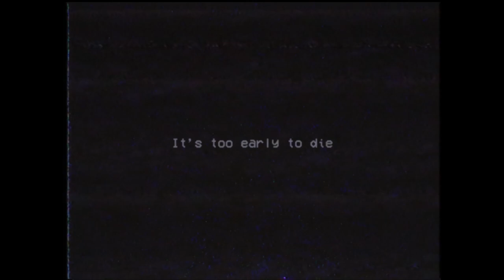🎶🌺 POPPY PLAYTIME SONG ► "Story of the Factory" ► EmDziak ★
I hope you like it and leave a like ^^

To the  @Mob_Entertainment
You guys are making such a good job and I can't wait to see more :3

★ Lyrics ★

I don't know where this days gone
But I don't want to be alone
One day this place was so strong
Everything here is what I knows

We're making some sort of dolls
That can move, and that can talk
One of us made somethings wrong
And now there is no place to fun

Huggy Wuggy
Now I think his after me
Poppy Cutie
She's a monster like him here?
My co-workers
I think they are still in here
But I must to
Come and prove it without a fear

Every tape here
Telling another history
Lots of toys
That wants to make me suffer this
Someones there?
I think I hear something is near
Everywhere
I can't stop shaking my body

Everywhere, everywhere, I hear creepy sounds in there
Everywhere, everywhere, I don't wanna go to hell
Everywhere, everywhere, I can do it i can swear

I still remember this place
And everything that we made
I must to solve this mess
If I want to find my friends

Every wall here is now cold
But I remember every talk
Somedays we were making all
Of this dolls that wants now my fall

It's too early to die
Get Up
Don't let them inside
Get Up
I need you alive
Get Up
It's not your time
Get Up

Every tape here
Telling another history
Lots of toys
Someones there?

I want to run from here   (Everywhere, everywhere, I hear creepy sounds in there)
I know the end is near   (Everywhere, everywhere, I don't wanna go to hell)
I don't wanna to be dead   (Everywhere, everywhere, I can do it i can swear)
But I can't to run from this place   (Everywhere, everywhere, I don't wanna go to hell)

I want to run from here
I know the end is near
I don't wanna to be dead
But I can't to run from this place

★★★ Greetings: ★★★
★ IVEFox Studio ★